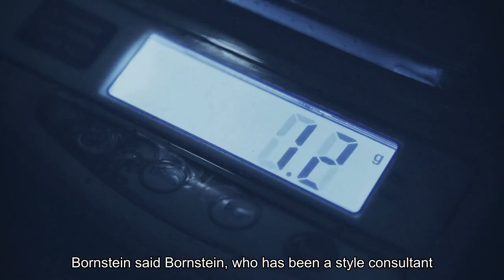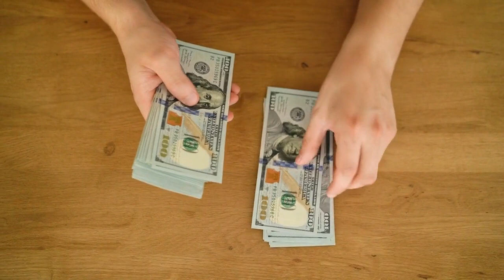Forget quiet luxury. 'We don't need half of these things' celebrity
It's not often we're told to buy less, at least on social media. More likely, we're encouraged to wear Loro Piana cashmere baseball hats and carry $300 Smythson notebooks like Gwyneth Paltrow in the name of "quiet luxury" and justify such expensive purchases using "girl math."That's in addition to the current "treat" culture trend, which promotes spending money on smaller splurges such as at Starbucks as a form of self-care."We don't need half of these things," said Allison Bornstein, a celebrity stylist and author of the new book "Wear It Well: Reclaim Your Closet and Rediscover the Joy of Getting Dressed.""Take a second to pause," she said. By nearly every measure, Americans are financially strained. And yet, we're bombarded by messages to "buy more and more and more," Bornstein said. Bornstein, who has been a style consultant for more than 13 years, encourages her clients to work with what they already own. "It's just easier to buy something new, but you can use what you have," she said."You can be more creative and more interesting and so much more economical."More from Personal Finance:Quiet luxury may be Americans' most expensive trend to dateShoppers embrace 'girl math' to justify luxury purchasesPaying in cash helps shoppers 'forget' guilty pleasuresWhile some things may be worth the splurge, such as a good coat or expert tailoring, "just because you have the money doesn't mean you have to spend it," Bornstein writes in "Wear It Well."With her viral three-word method for defining a personal style and wrong shoe theory to shake up the usual combinations, there's a reason her ideas are resonating, and some of it is due to spending fatigue. "People are tired and left with a pile full of stuff we've been told to buy and don't know what to do with," she said. Heading into the holidays, 96% of shoppers expect to overspend this season, according to a recent TD Bank survey. Even as credit card debt tops $1 trillion, doorbusters and limited-time deals make it even harder to avoid impulse spending, other studies show. Quiet the noise altogether, cautions consumer-savings expert Andrea Woroch. "The most simple way to dodge temptations is to get off the list by unsubscribing from emails, opting out of text alerts, turning off push notifications in retail apps and unfollowing brands on social," she said. In addition, deleting payment details stored online helps create a "purchase hurdle" that forces you to think through your buying decisions, Woroch said. Otherwise, sleep on it, both Woroch and Bornstein advise. Bornstein recommends adding an item to a wish list before committing to a purchase, and resisting the urge to buy something just because it is on sale."If you didn't want something when it was full price, you probably don't want it discounted," Bornstein writes in her book. "Think of a sale as a bonus," she said.